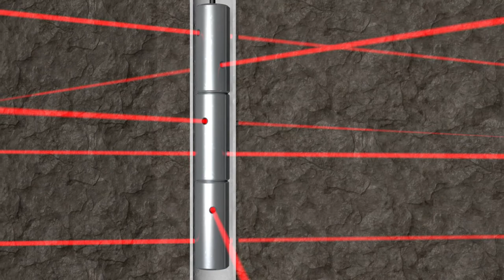Saudi Aramco Laser Drilling